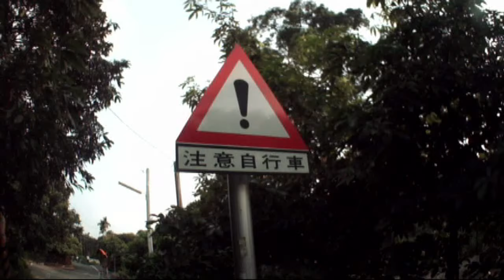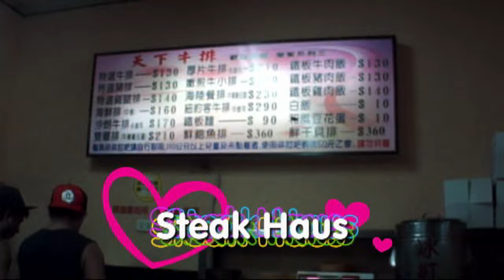Koan Hao Boys Weekend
Life of an OFW ( overseas Filipino Contract workers) (Factory Workers) in Taiwan..

Nantou City, Taiwan ROC